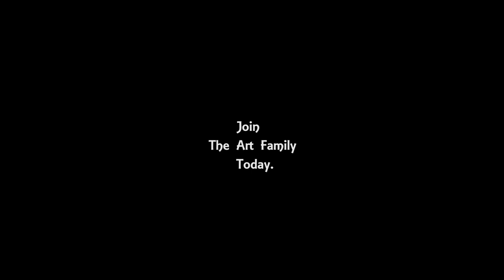Largest Underwater sculpture in the Bahamas Atlas Daily Challenge #132